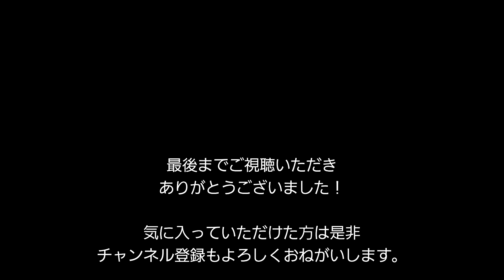GLAY Ruby's Blanket 歌詞考察付 ギター 弾いてみた HISASHIシグネチャーモデル Zodiac Xbone-Blacken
弾いてみた　GLAY Ruby's Blanket
左：CD音源　　　右：弾いてみた

Xbone Blacken HISASH シグネチャーの購入を記念して、撮影してみました。
ご感想などありましたら、コメントいただければ幸いです。

XBone - Blacken
Zodiac